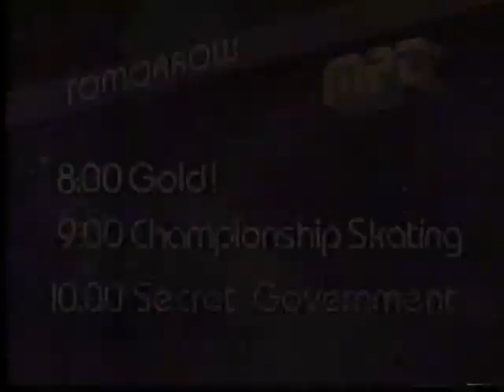Lawrence Welk - Hooray for Hollywood - February 8, 1975 - Season 20, Episode 23 - PBS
I always record Lawrence Welk in the late 70's and 80's. I converted the VHS tapes to DVD's about twenty years ago.